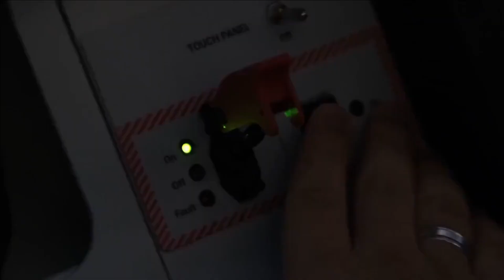Anka-3 – stealth UCAV by TAI similar to DRDO's Ghatak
Akıncı - high-altitude long-endurance (HALE) UCAV

Turkey has made significant progress in unmanned aerial vehicle segment.  The Bayraktar TB2 that has been export success and had significant impact in Azerbaijan and Ukraine war. Turkey is working hard to replicate the success of TB-2. The firm has developed Akıncı, a high-altitude long-endurance (HALE) UCAV. Akinci has demonstrated the launch of air-to-surface missile on 17th December at a range of 100km. On 22nd December, the UCAV has demonstrated the test firing of a 1000-pound MK-83 bomb equipped with the guidance kit illuminated the target with a laser from an altitude of 20,000 feet (6,096 meters).

Kizilelma – Stealth UCAV by Baykar Tech

The Turkish defense company Baykar Tech is also developing Kizilelma – described as unmanned fighter aircraft. The aircraft is going to be a jet-powered, single-engine, low-observable with internal weapons bay. It is capable of carrying out air-to-ground, air-to-air and reconnaissance missions. The drone will also be carrier capable as it has been designed to land on and take off from short runways. The UCAV will have a 1.5 tons payload capacity with an cruise speed of 0.6Mach.

Its first version will be subsonic, powered by a non-afterburning Ivchenko-Progress AI-25TLT turbofan. This engine is planned to be replaced in later versions by an afterburning Ivchenko-Progress AI-322F which will aid to achieve supersonic performance. The third version will have twin engines. A Türkiye-made engine might also be used in the future.

On 14th December, the UCAV took its maiden first flight at higher altitude impressing the whole world with the pace of development. Kızılelma is expected to finish flight tests within one year and proceed to mass production after.

Anka-3 – stealth UCAV by TAI

Kızılelma is not the only stealth unmanned aircraft under development in Turkey. The Turkish Aerospace Industries' (TAI) will also reveal its first prototype of unmanned aircraft known as Anka-3 in early 2023. The project was started the in February 2022.

The ANKA 3 will be powered by a turbofan jet engine, and its MTOW will be approximately 7 tons. The UAV will reach a speed of 0.7 Mach. ANKA-3 will have internal and external weapon stations. It will feature an internal weapons bay and can carry total payload of 1.5t including its wings. It is also reported to be the prototype of 6th generation aircraft.

The aircraft has V-shaped tail less design and does not have horizontal and vertical stabilisation to reduce its RCS. Its design is similar to the Ghatak UCAV under development by DRDO, however ANKA 3 will be smaller than Ghatak which will weigh around 15-16 ton.

ANKA-3 is being developed for air-to-ground missions such as ISR, deep-strike and destruction/suppression of enemy air defence (DEAD/SEAD) missions.